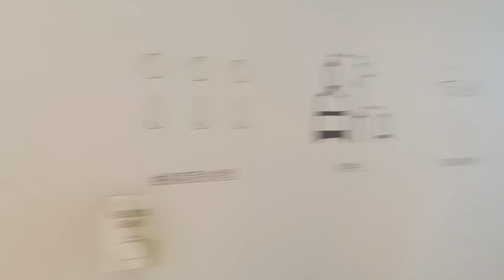სუნამოების წარმოების სახლი პეკინში